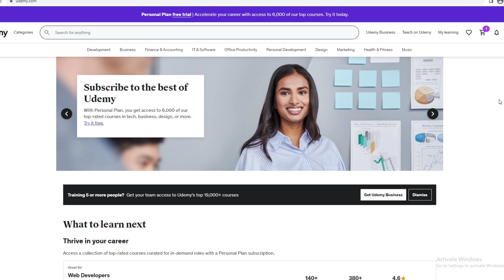How To Get Invoice In Udemy || Udemy Tutorial (2023)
Are you struggling to get your invoice from Udemy? In this video, I'm going to show you how to get your invoice quickly and easily. With just a few clicks, you can get your invoice in no time and start tracking your payments. Don't wait any longer - learn how to get your invoice in Udemy now!